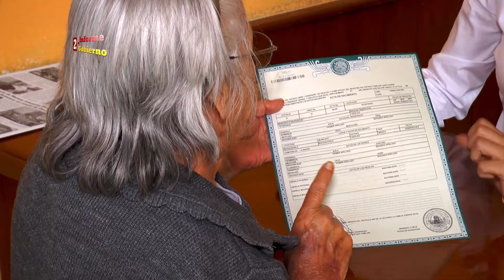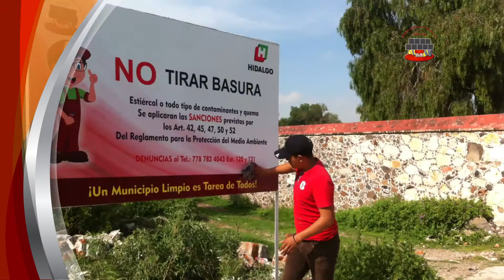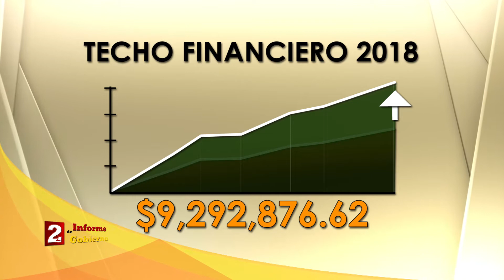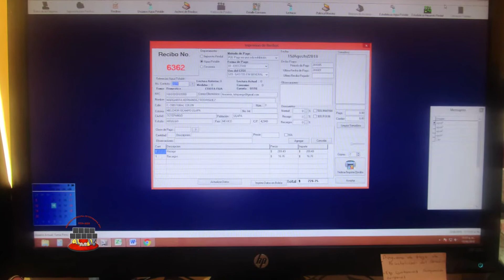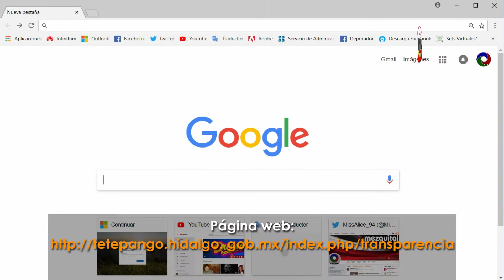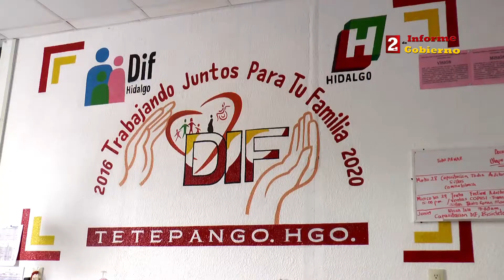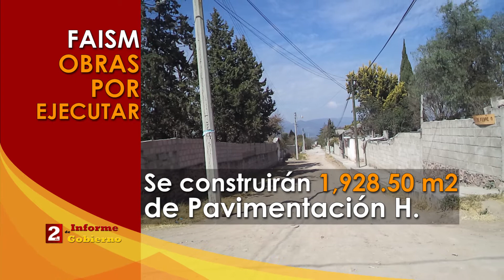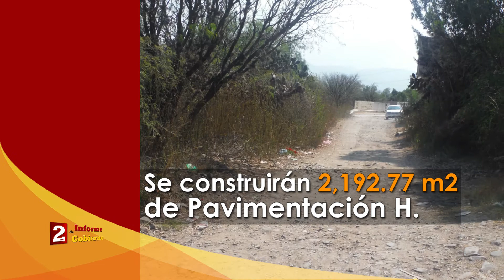2do Informe de Gobierno C. Bernardino Hernández Rodríguez Pdte Municipal Constitucional de Tetepango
2do Informe de Gobierno C. Bernardino Hernández Rodríguez Presidente Municipal Constitucional de Tetepango, Hgo.